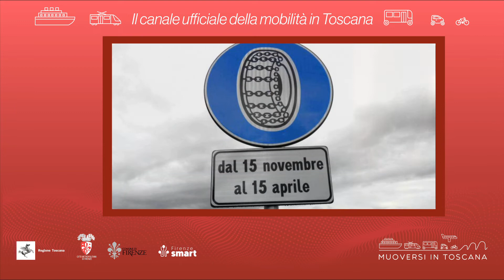Muoversi in Toscana - Edizione delle 11.30 del 15 febbraio 2022